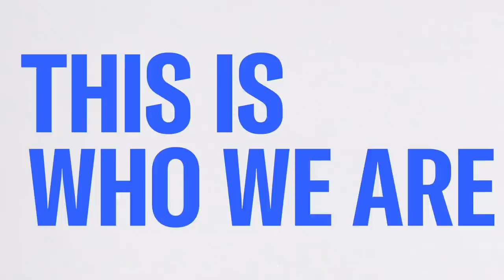Matthew Dowd On New Texas Audit, Election Disinformation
Founder of Country Over Party and political strategist, Matthew Dowd, joined Stephanie Ruhle to react to news that a GOP-ordered "audit" of Maricopa County's 2020 election vote has confirmed Democrat Joe Biden defeated Republican President Donald Trump. He discusses Texas' new "audit" efforts and says that Gov. Greg Abbott is a "craven" to the former president.